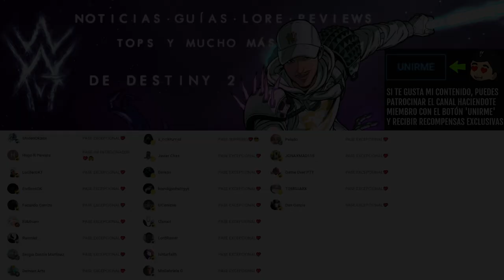VAN A BLOQUEAR ATADURA POR ESTO! - GLITCH FUNDE JEFES SOLO! (Aprovecha mientras dure) | Destiny 2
BLOQUEARÁN ATADURA POR ESTO! - GLITCH FUNDE JEFES SOLO! (Aprovecha mientras dure) Destiny 2 Eclipse

✨¡SÍGUEME!

⏰MARCAS DE TIEMPO:
0:00 Intro
0:08 Atadura sera bloqueada o parcheada pronto (Glitc)
2:50 Outro

💠💻MI PC:
• CPU: AMD Ryzen 7 5800X 3.8 GHz 8-Core Processor
• GPU/ Gráfica: Gigabyte GeForce RTX 3060 12 GB
• PLACA BASE: Asus ROG STRIX B550-F GAMING (WI-FI) ATX AM4
• CPU Cooler: Corsair H100i RGB PLATINUM 75 CFM
• Memoria RAM: Corsair Vengeance RGB Pro 32 GB DDR4-3200 CL16
• ALMACENAMIENTO: Samsung 970 Evo Plus 1 TB M.2-2280 NVME
• TORRE: Corsair iCUE 465X RGB ATX
• FUENTE: Corsair 850 W
• Monitor: MSI Optix G241 23.8" 1920x1080 144 Hz